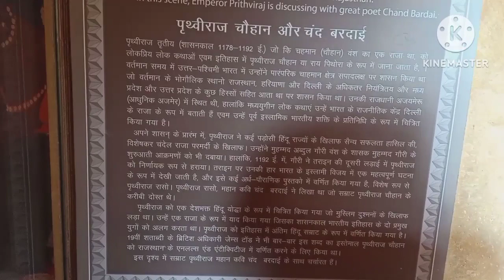सम्राट पृथ्वीराज सिंह चौहान और चंद्रबरदाई जी के बीच चर्चा।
यह पुतला प्रदर्शन है जिसमे की सम्राट पृथ्वी और उनके घनिष्ट मित्र आपस में चर्चा कर रहे है। यह पुतला एकदम असल जैसे है जो कि अजमेर के अकबर के किले (म्यूजियम) में स्तिथ है।